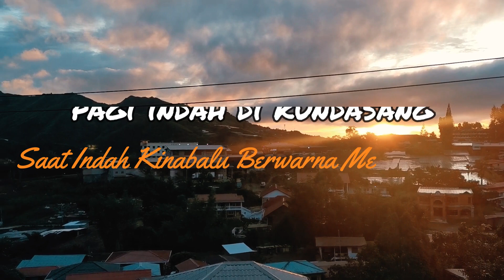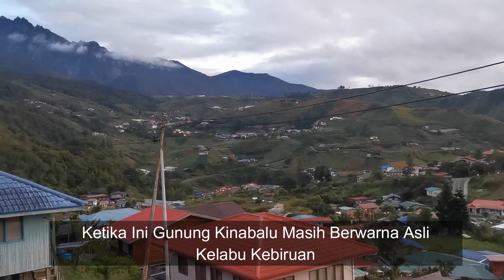View Kundasang Gunung Kinabalu Terbaik Di Homestay Ini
Pemandangan gunung Kinabalu, Kundasang ketika terbit matahari.